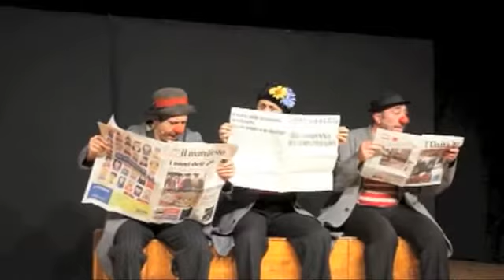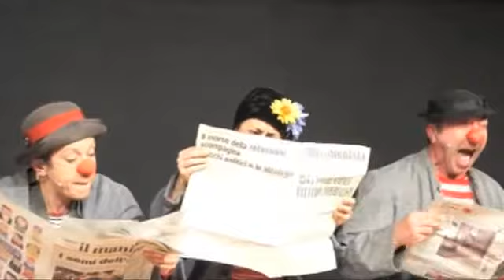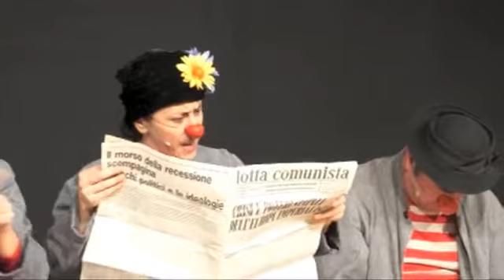Giuliana Musso intervistata da P. Crivellaro